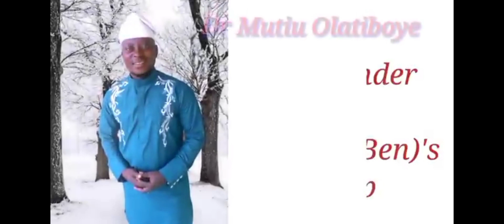Ise Anu ati Asina Todaju pẹlu Orogbo kan ati Ẹyọ meje tabi mesan